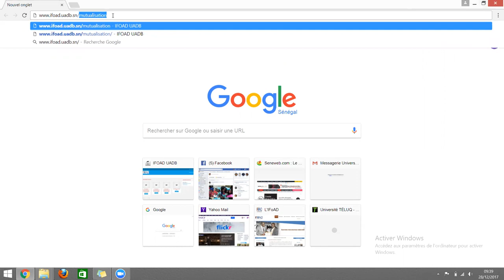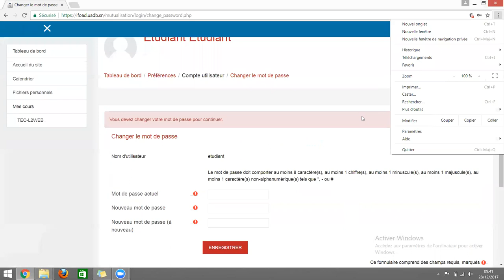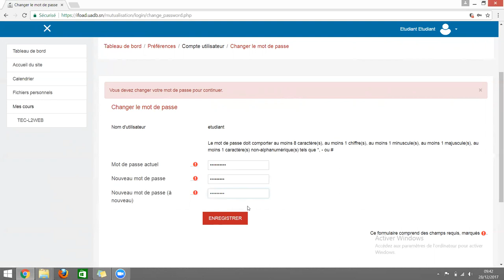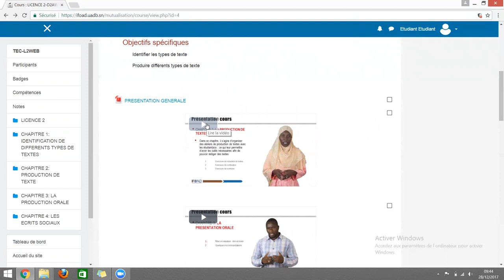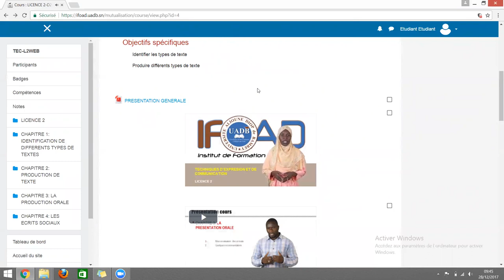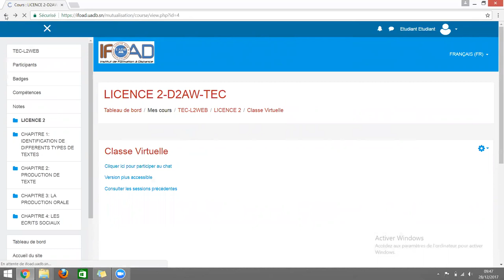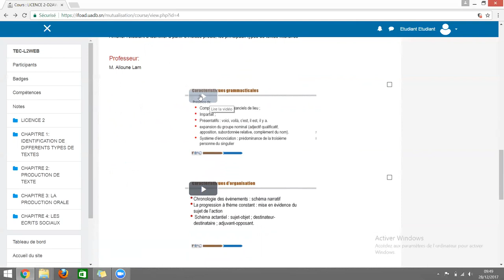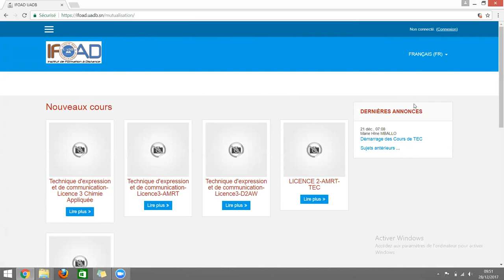IFOAD UADB: COMMENT CA MARCHE LA PLATEFORME?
Vidéo de présentation de la plateforme de mutualisation.